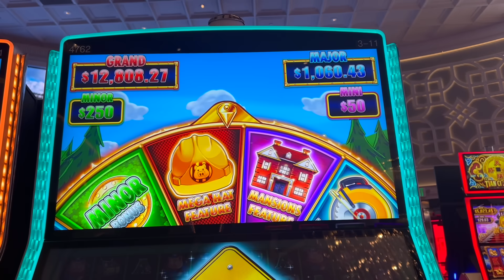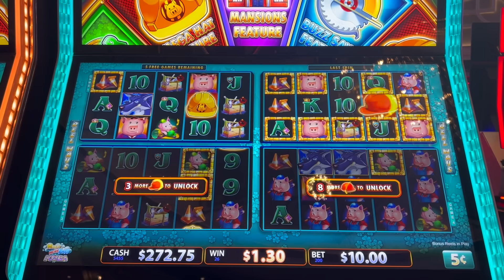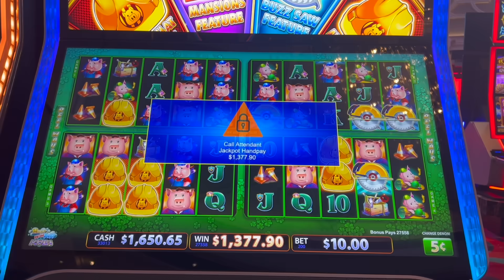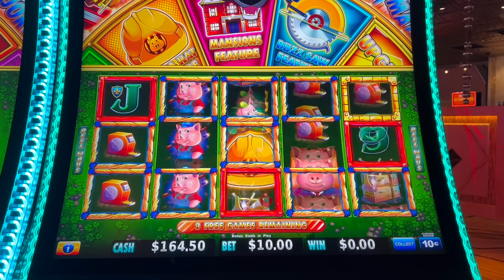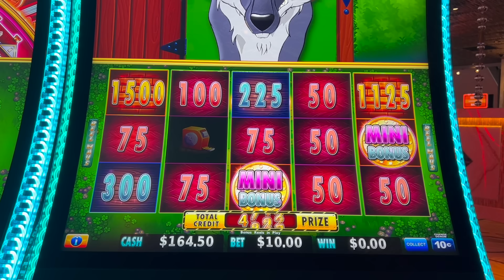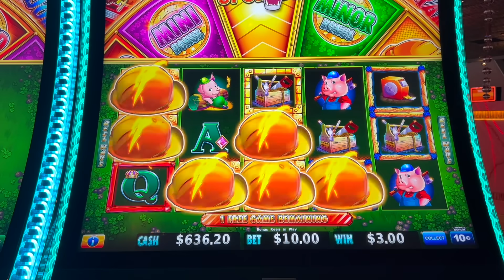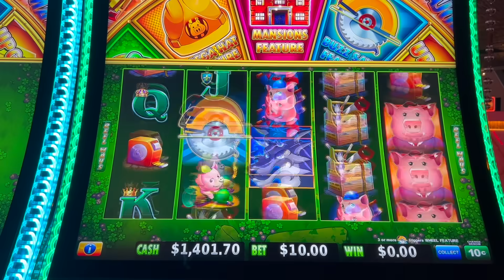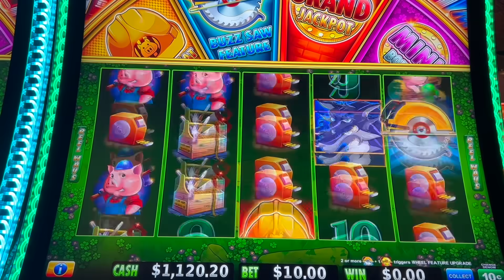MY FIRST MANSION BONUS ON NEW POWER 4 HUFF N MORE PUFF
My first mansion bonus on the new Huff N More Puff Power 4 game for a handpay at Peppermill casino in Reno.